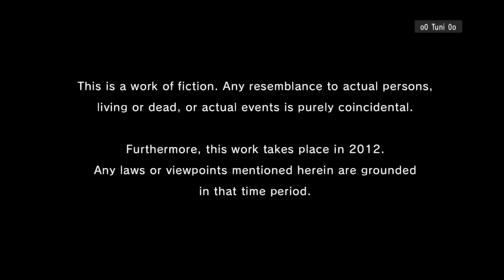[4K] The Yakuza Remastered Collection : Yakuza 5 / Xbox Series X Gameplay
Gameplay de The Yakuza Remastered Collection : Yakuza 5 sur Xbox Series X